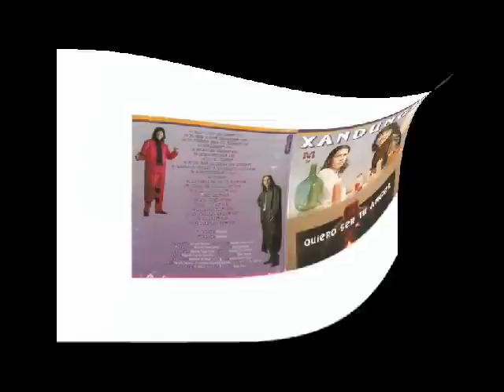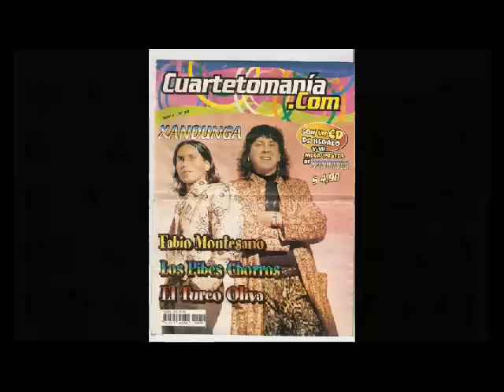Marcelo Romero .AMIGA MIA. marcelo el Bandido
Tema propio el cual me ha dado muchas satisfacciones y me las sigue dando dia a dia, dedicado a todos aquellos que alguna vez se enamoraron de una amiga y no se animaron a decirselo.